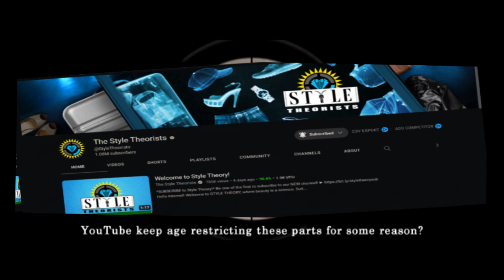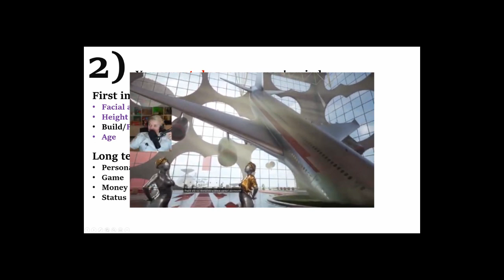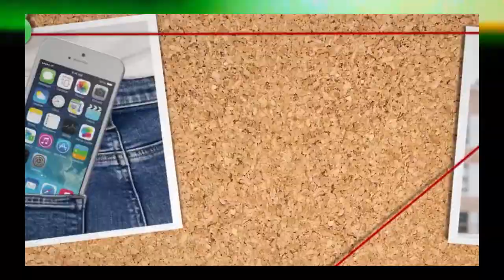GAME THEORY The Craziest Conspiracy Theories Investigation: Revealing blackpill